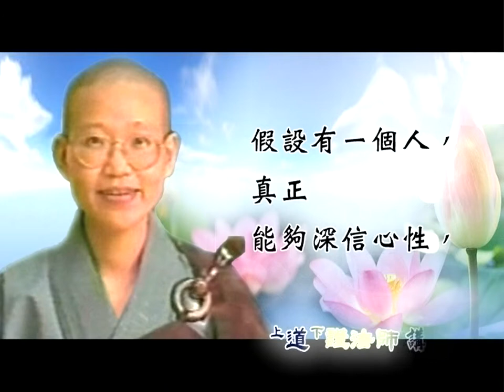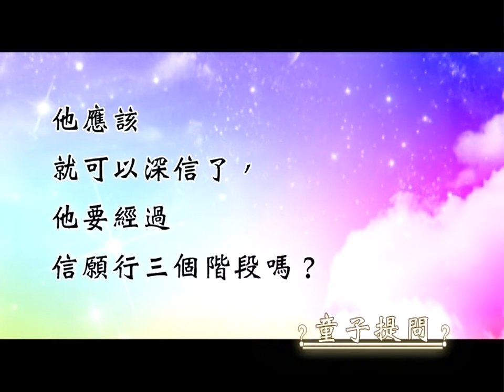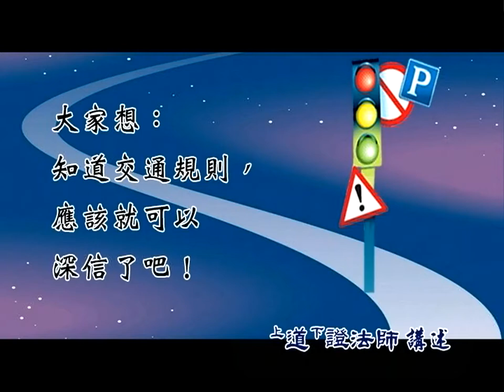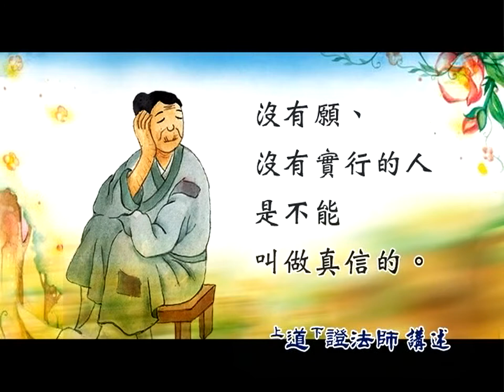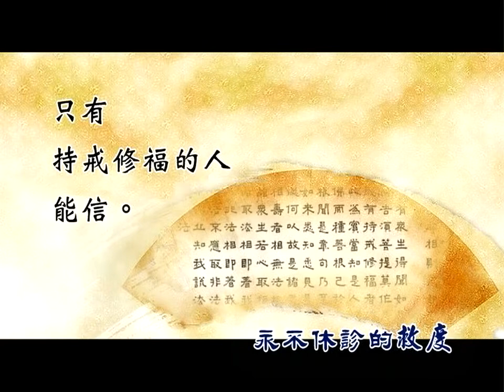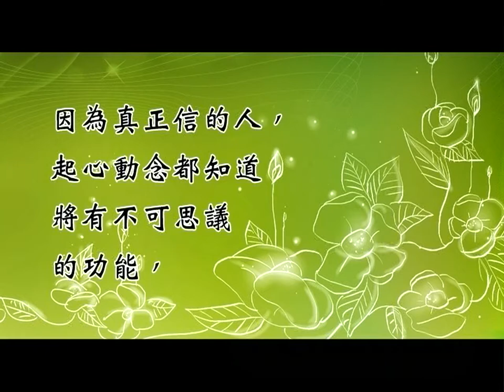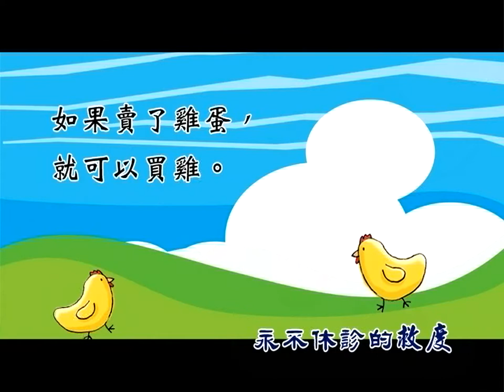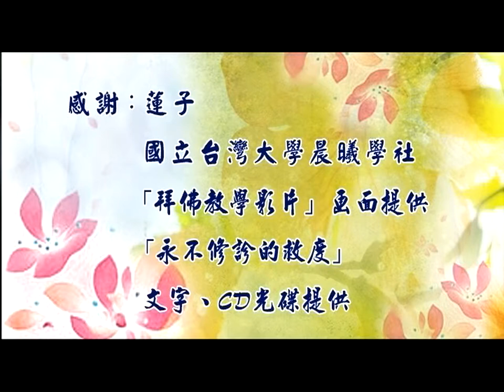道證法師 0207永不休診的救度 不要忽視了基層的修持